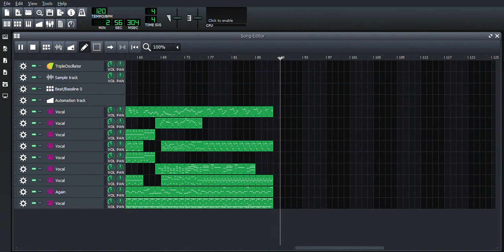portal midi cover only my voice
Portal's "Still Alive" song, but as a midi cover, made in lmms, using only my voice as instruments in soundfonts.